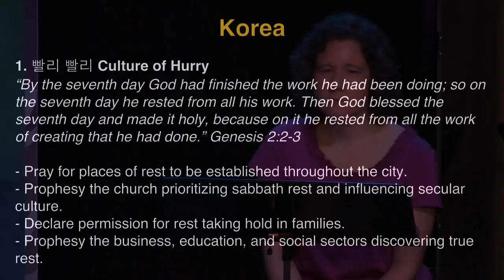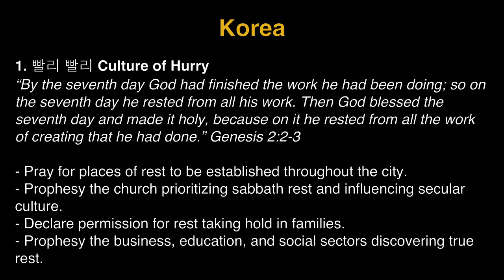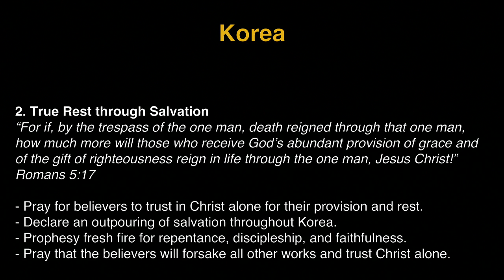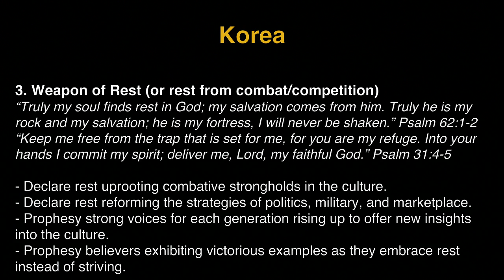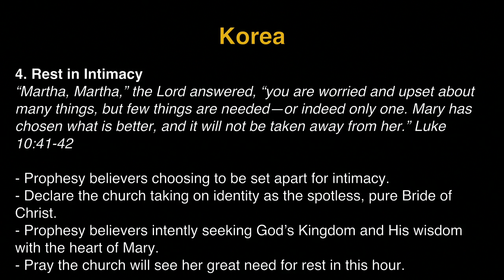K1 Prayer (W, 6/22/2016) by Michelle Kwak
Team: Michelle Kwak (praise leader, acoustic guitar), Tammi Wenzig (prayer leader), Judy Bohyun Kim (vocal).

- Videostream Production Team: Susy Park & Michelle Chaewon Kim.